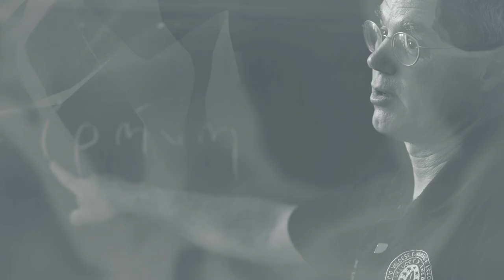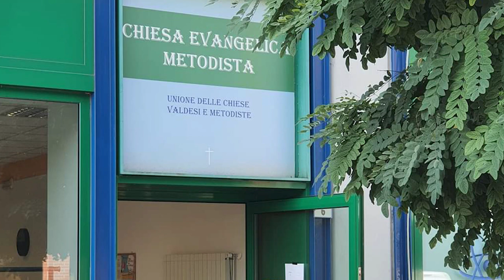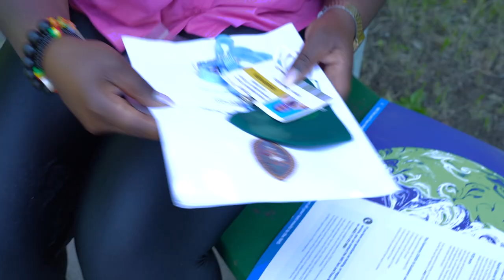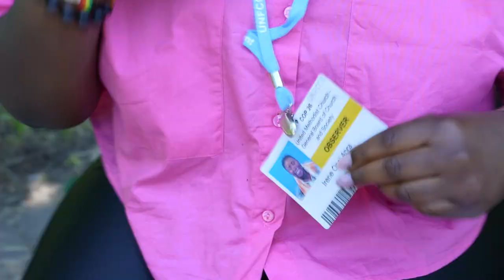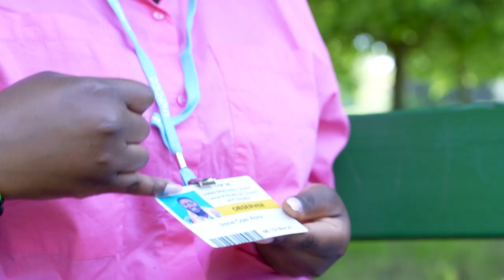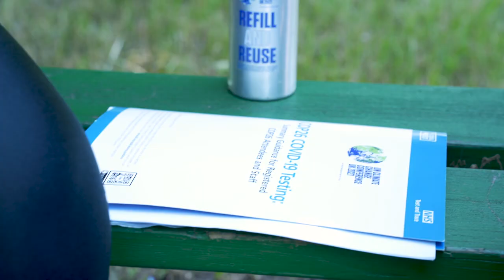Fede e Sfide EP02| Irene Abra, giovane attivista. Riconoscere il valore della terra cui apparteniamo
Fede e Sfide, un programma di RBE TV.
Sei persone, sei storie, sei modi diversi di vivere la fede.
Un viaggio tra la testimonianza e l'impegno quotidiano.

In questa puntata abbiamo incontrato Irene Abra, giovane attivista ambientale.